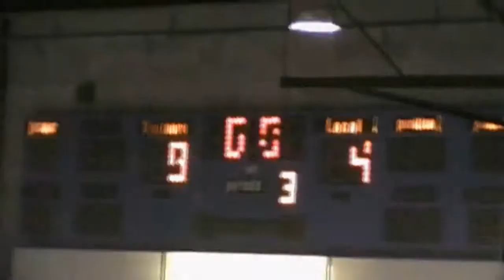FX 24 Aout2012